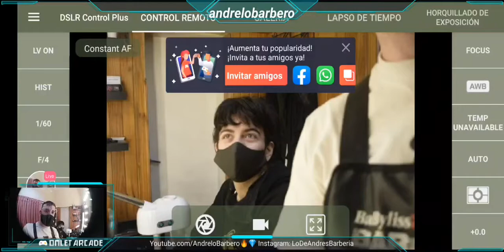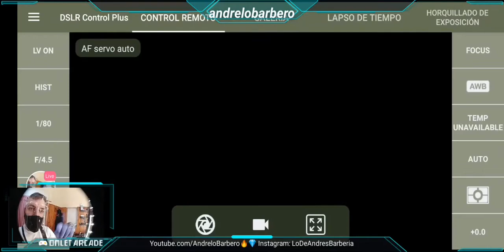COMO HACER COLOR FANTASIA PASO A PASO 🌈🚀✂️🇦🇷 PARTE 1